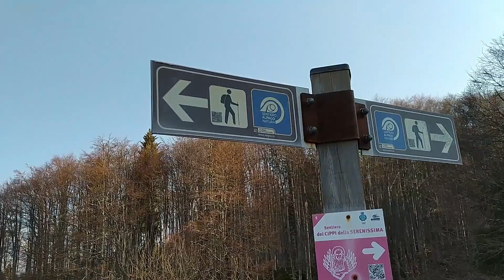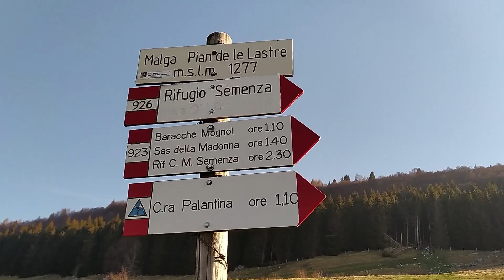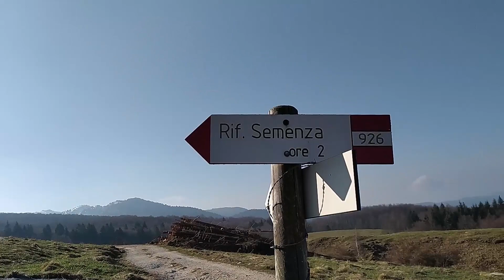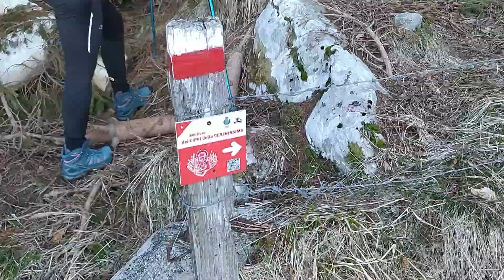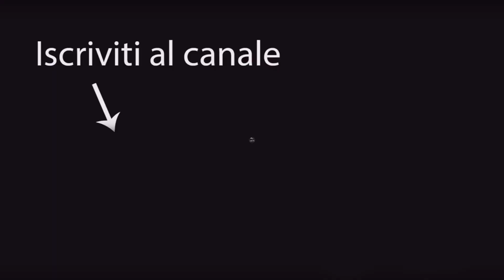Non si arriva sempre a destinazione - Semenza Lastè [Trekking Italia Dolomiti]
Siamo in Veneto, tra Tambre e l'altopiano del Cansiglio. La nostra intenzione iniziale era quella di arrivare ad un bivacco ma, il sentiero non era idoneo ad una percorrenza in sicurezza quindi non siamo arrivati a destinazione. Però durante il tragitto abbiamo trovato uno scorcio senza neve di pura bellezza, un vero paradiso.

Indice
00:00 Escursione
08:12 Sosta e Pranzo
16:33 Ritorno
18:28 Ripeilogo Finale e saluti
20:41 Traccia GPS